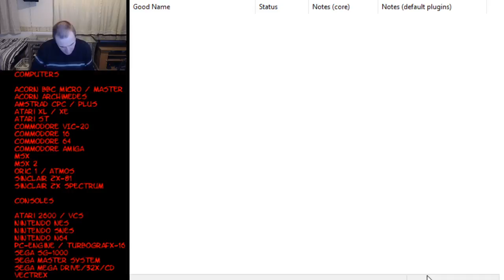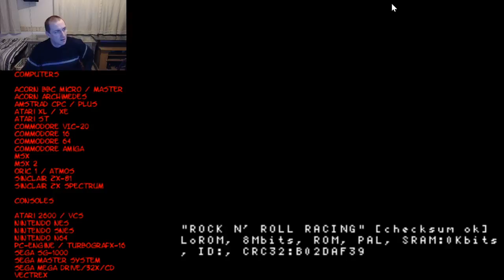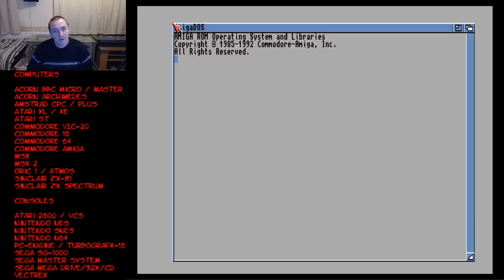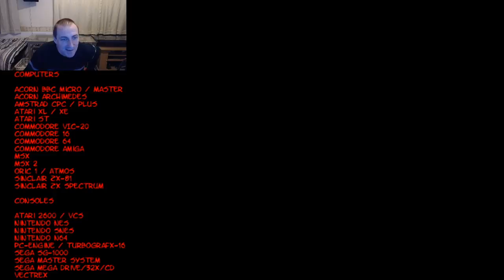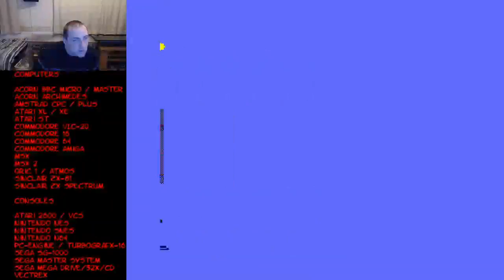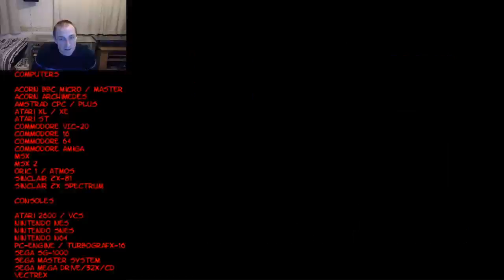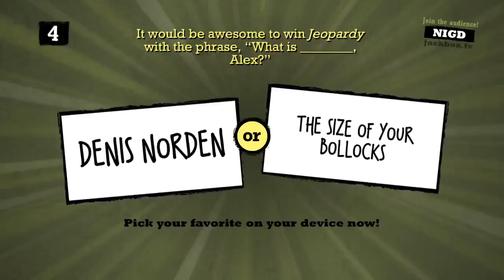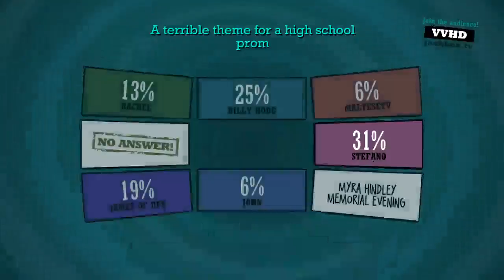John Gage's Retro Gaming Live! 25/01/2020 - Random Games (58)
Playing more retro games live with some Quiplash thrown in. I will be using OBS to record with.  Warning! This Live Stream will have swearing.